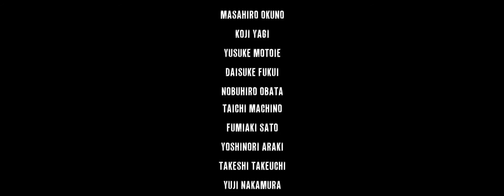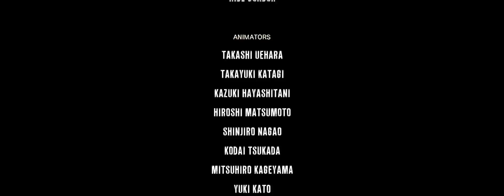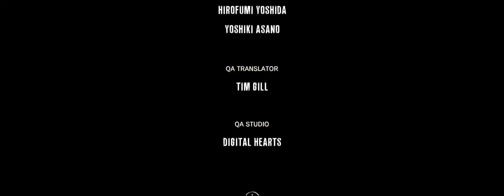The Evil Within Walkthrough Gameplay ENDING - An Evil Within (PC)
The Evil Within Walkthrough Gameplay Part 15 includes a Review and Chapter Mission 14 : Casualties for PC.